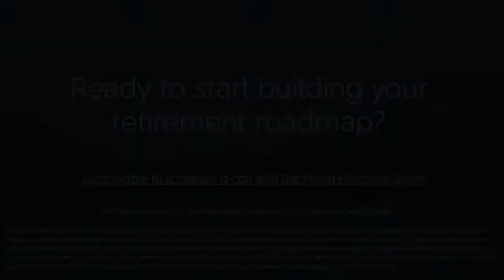Sandwich Generation Stress: Tips on how to manage it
Many people find themselves preparing not only for the financial aspects of raising their own family, and preparing for their own retirement, but they may also be faced with caring for their elderly parents.

Prism Planning Partners discusses tips for how to deal with the challenges and stresses that people in their middle years face when trying to balance all of their financial responsibilities.

At Prism Planning Partners, we are CERTIFIED FINANCIAL PLANNER™ Professionals committed to facilitating important questions so that we can help you explore all of your opportunities. We offer a broad array of financial planning and consulting services for our clients-including estate planning.